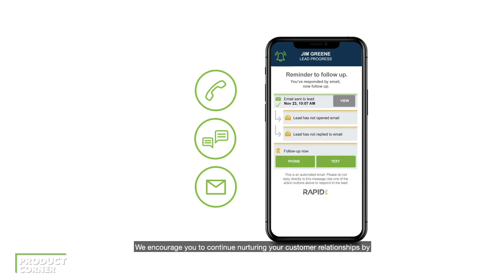RAPID RTC Lead Manager - Engage Customers on Multiple Channels - Text, Email, Phone